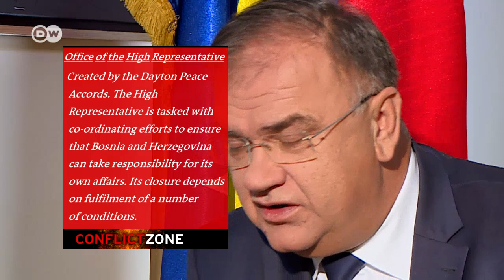Outgoing Serb Member of Bosnian Presidency: Every side believes that it was a victim | DW English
In an exclusive interview with DW, the outgoing Serb member of the Presidency of Bosnia and Herzegovina, Mladen Ivanic, discussed the prospects for renewed fighting in his country, legacy of the Bosnian War and freedom of the press in the Balkans.  Ivanic told DW, "in this part of the world, every side believes that this side was a victim."